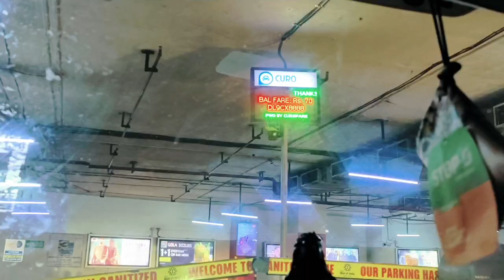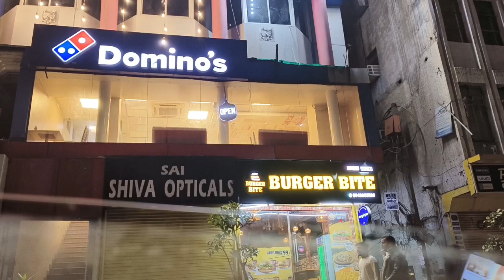patidev ka happy wala birthday..thoda pareshan Kiya thodi shopping karayi aur thode pange liye 🤣🤣